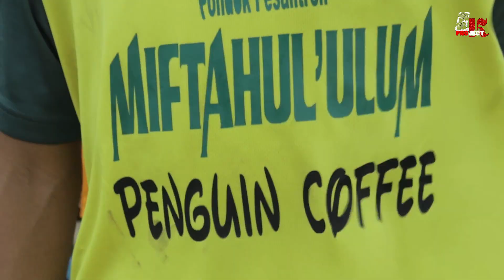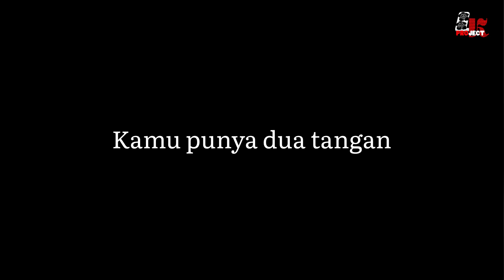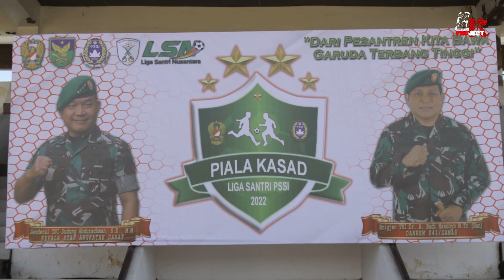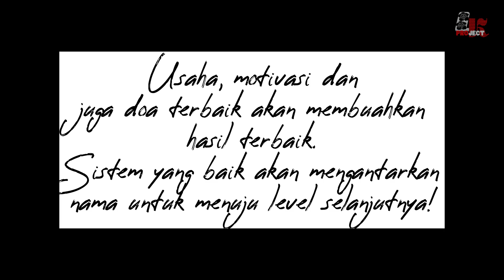SEMIFINAL DAN FINAL LIGA SANTRI PIALA KASAD 2022 BENGKULU | PONPES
Film dokumenter Liga Santri Piala Kasad 2022 Bengkulu. Yang diraih oleh Pondok Pesantren Miftahul Ulum.

2. Track: Di Young - Be Mine

3. Track: Valcronyx - For You